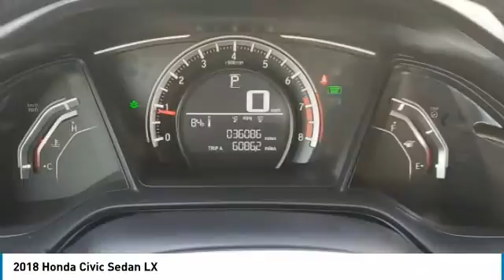2018 Honda Civic Sedan I203151A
2018 HONDA CIVIC SEDAN Columbus, OH
Stock# I203151A

Byers Imports
401 North Hamilton Rd

1-OWNER CARFAX VERIFIED!

This front wheel drive 2018 Honda Civic Sedan LX is one of those used cars Columbus, OH shoppers seek out for its Crystal Black Pearl exterior with a Neutral & Black Interior. With 36,076 miles this 2018 Civic Sedan with a 2.0 l engine is your best buy near Columbus, OH.

*TECHNOLOGY FEATURES:* Keyless Entry, Steering Wheel Audio Controls, Auxiliary Audio Input, Anti Theft System, AM/FM Stereo, MP3 Compatible Radio, USB Port(s). Your Crystal Black Pearl 2018 Honda Civic Sedan LX near Columbus, Ohio is available for immediate test drives in Columbus, OH.

Byers Imports serves Columbus, OH. You can also visit us at, 341 N Hamilton Rd. Columbus OH, 43213 to check it out in person! Byers Imports Used car dealership only sells used cars Columbus, OH buyers can trust for safety and worry free driving.

*MECHANICAL FEATURES:* This Honda Civic Sedan comes factory equipped with an impressive 2.0 l engine, an 1-speed cvt w/od transmission.

*INTERIOR OPTIONS:* Automatic Climate Control, Cloth Seats, Bucket Seats, Adjustable Steering Wheel, Air Conditioning, Vanity Mirrors, Floor Mats, Bench Seat, Rear Window Defroster

*EXTERIOR OPTIONS:* Wheel Covers, Steel Wheels, Auto Headlamp

The Byers Imports used car dealership in Central Ohio is an easy drive or fly in from anywhere in the United States. Our car lot sits just east of Columbus, OH where your 2018 Honda Civic Sedan LX will be waiting for your test drive and/or shipping instructions.

When shopping for used cars Columbus shoppers prefer the short drive to Columbus, OH. We're glad you found this pre-owned Honda Civic Sedan for sale at our used car dealership near Columbus, Ohio in Columbus, OH. Looking for Audi financing? Our Byers Imports finance specialist will find the best rates available for this pre-owned Honda Civic Sedan for sale. Byers Imports has new cars for sale and used cars for sale in Columbus just east of Columbus. So, if you're shopping used car dealerships in Columbus, OH consider driving just past Bexley, OH to Columbus where you'll experience Central Ohio's preferred Audi dealer service, sales and the Byers Imports difference!

Byers Imports Used Car, Truck, SUV And Van Super center stocks the vehicles Columbus, OH shoppers prefer like this 2018 Honda Civic Sedan LX stock # I203151A.